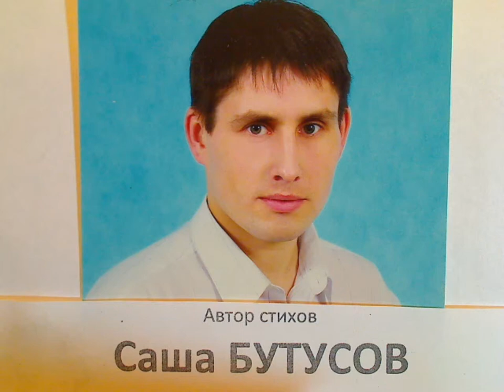"Хорошо что экономика ослабла На нее" написал Саша Бутусов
Падение продаж неизбежно и неприятно. А зарплаты могут уменьшаться. Удивительное дело экономика. Неприятное дело безработица.